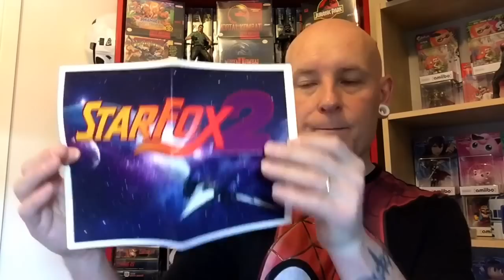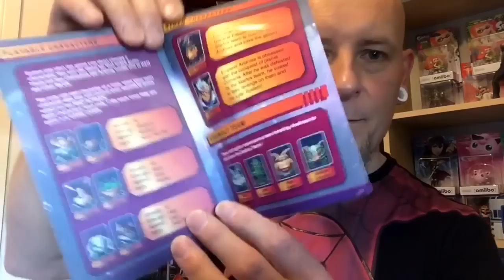Another NTSC snes gem added to the collection.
Hey gamers
Back again with yet another great NTSC snes title to add to the collection.